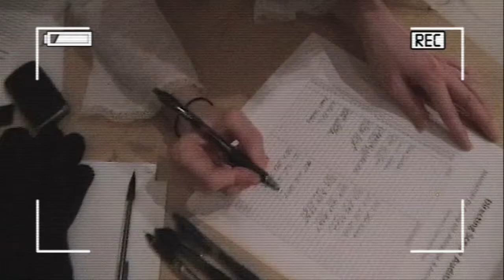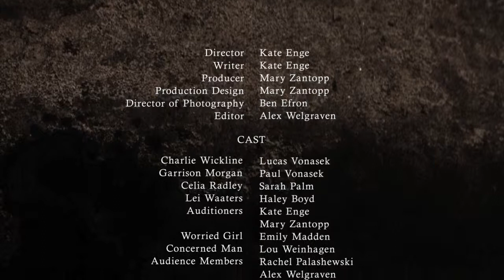method.mov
My senior thesis project at MSUM - 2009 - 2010.